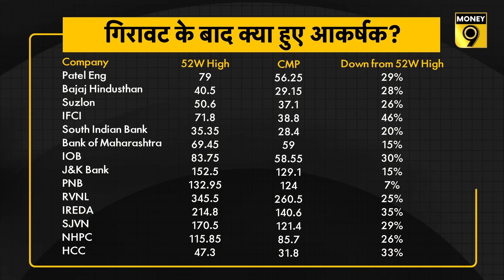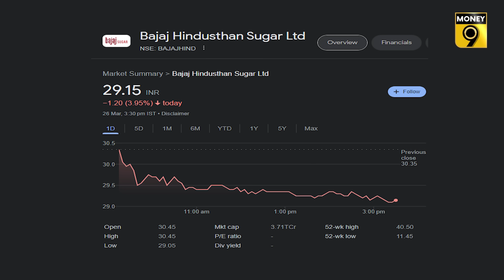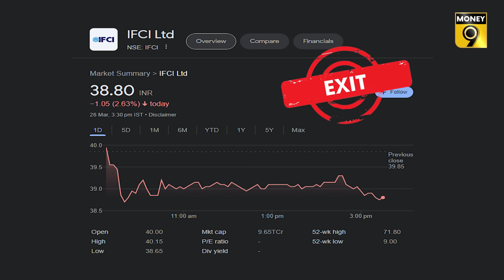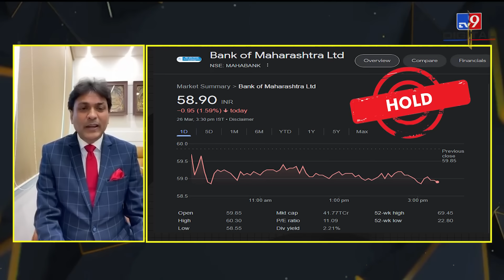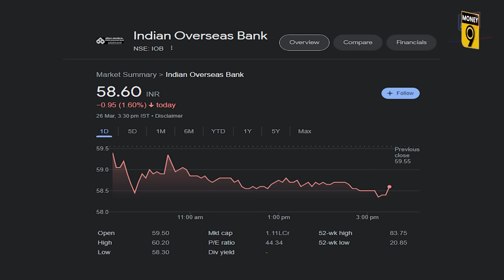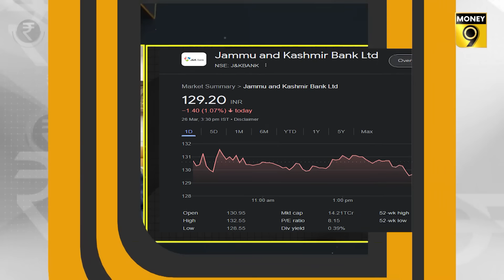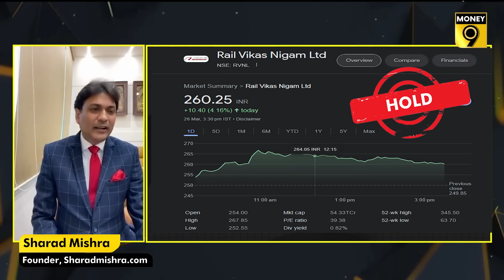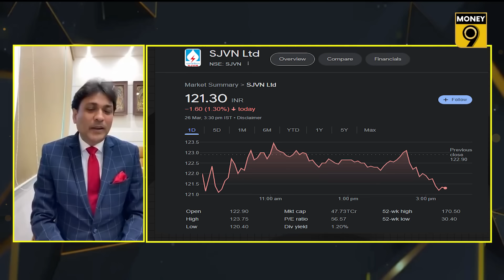क्या फिर से चमकेंगे ये Star Share? Suzlon Energy Latest News | Ireda Share Latest News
52 हफ्तों के हाई से क्यों धड़ाम हुए Star Share? इन शेयरों अब क्या हो निवेश की रणनीति? कौन बनेगा अगला Multi Bagger? ये जानने के लिए देखिए ये वीडियो.